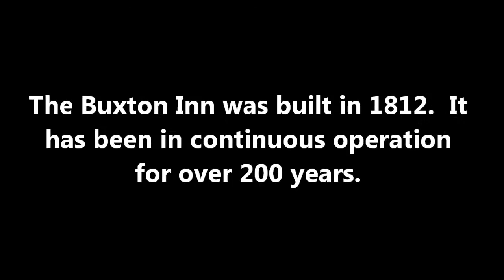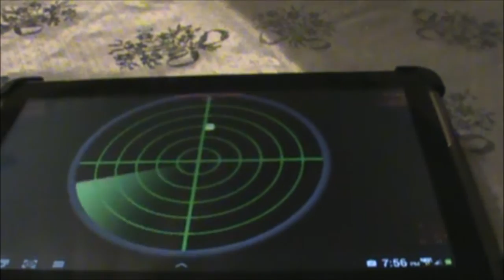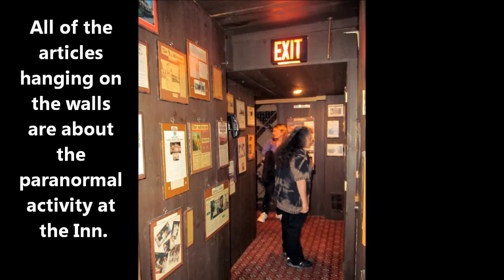Granville-Buxton Inn Part II 9 21 2013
The Buxton Inn has been in continuous operation for over 200 years and has a long history of being haunted.  The EDPI team spent the night in two of the most active rooms in the Inn,  room #7 and room #9.  We gathered a great deal of evidence during our stay.